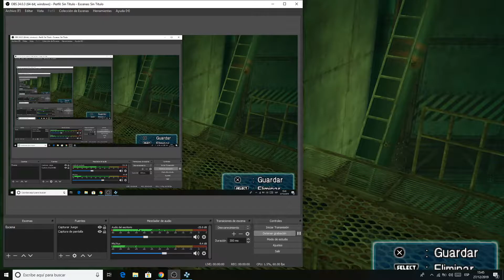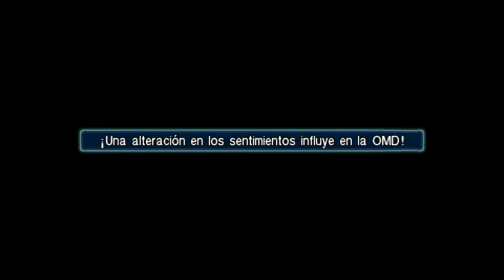Crisis Core Final Fantasy VII//Angeal vs Sefirot vs Genesis//Reactor nº5//Boss Máquinas//Cap.11